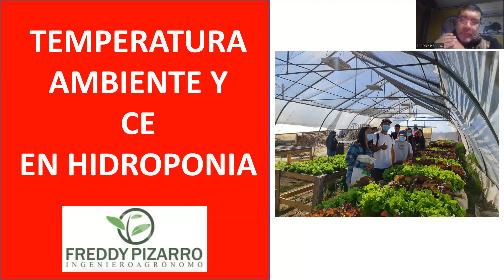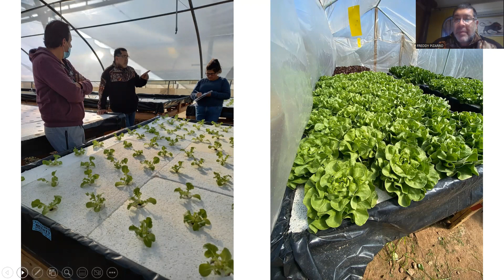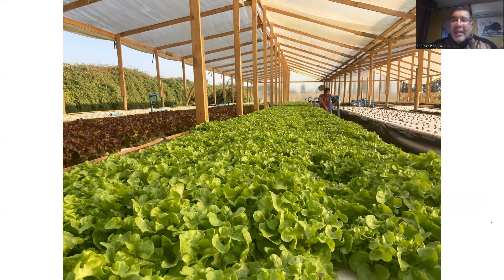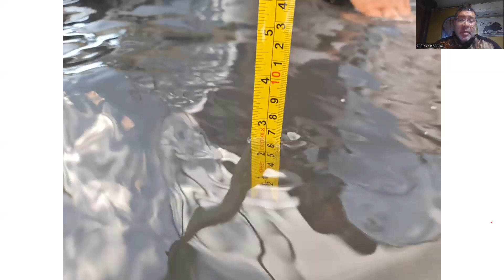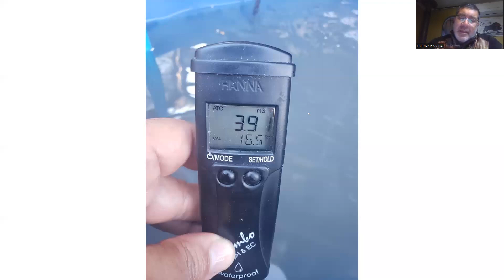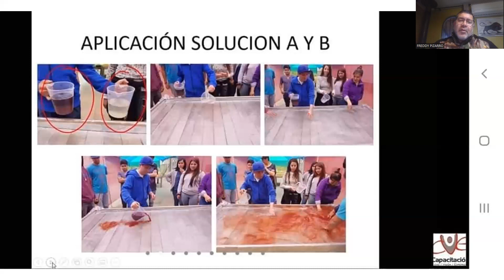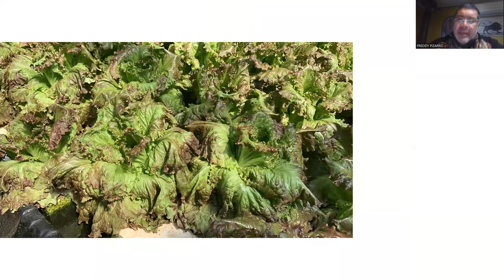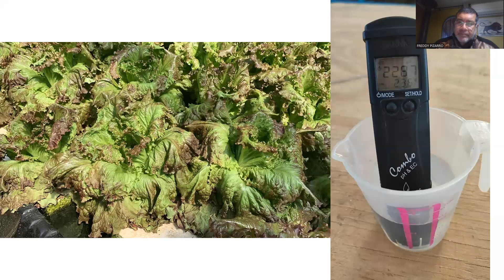TEMPERATURA Y CE ADECUADAS EN HIDROPONIA